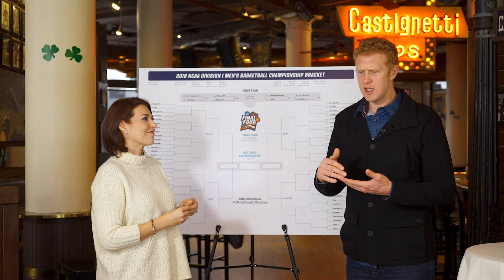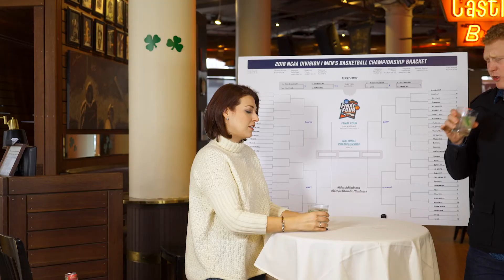The White Mamba Cocktail (For After a Bender?)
Scal thought Daina, the Game Day food & drink expert, would have brought food to nosh on as they ran though his 2018 WhiteMambaMadness (March Madness) picks. But instead, she brought an aptly named tequila cocktail called The White Mamba. Here's what ensued. (Outtakes).